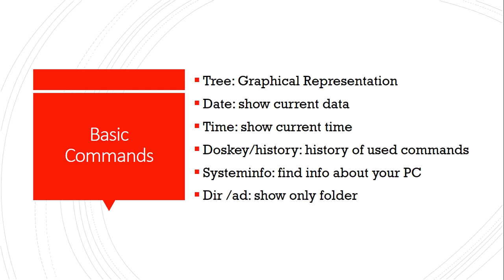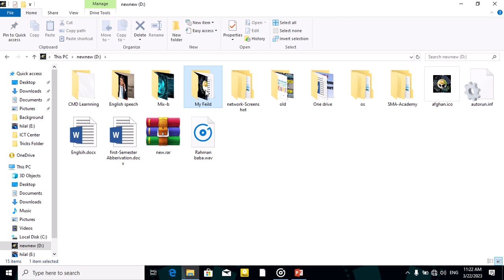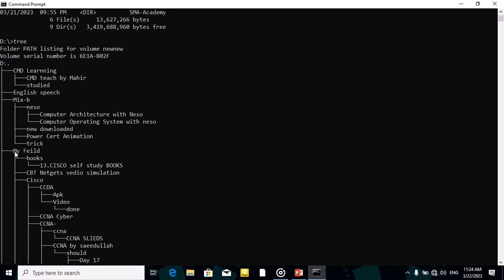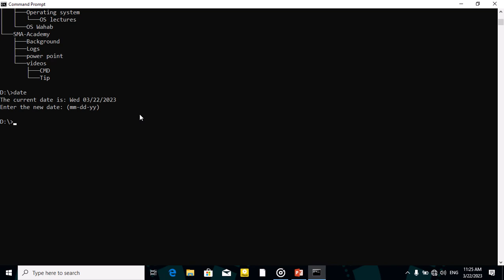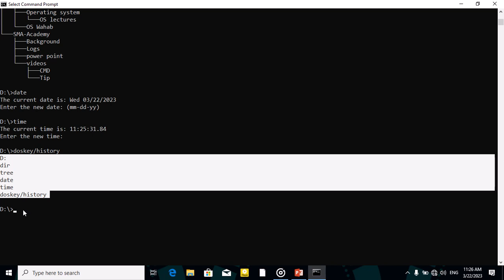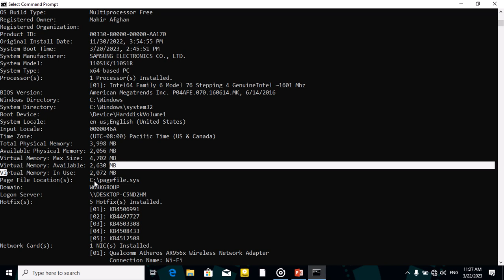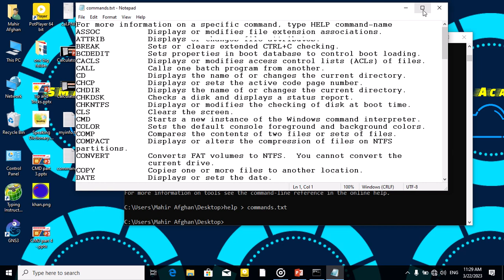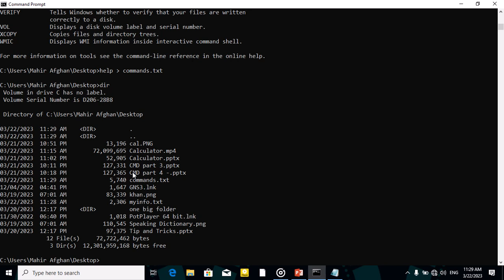Show CMD commands in pashto part 4 په پشتو ژبه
By @ Mahir Afghan